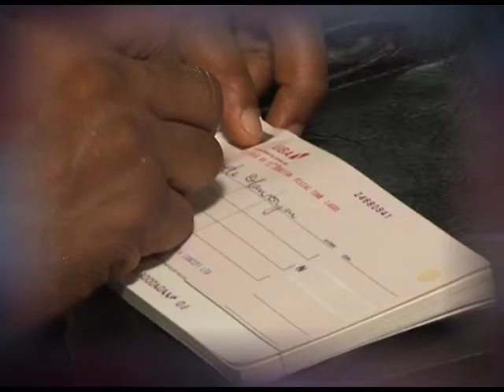Nowhere to be found-episode 15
drama sitcom